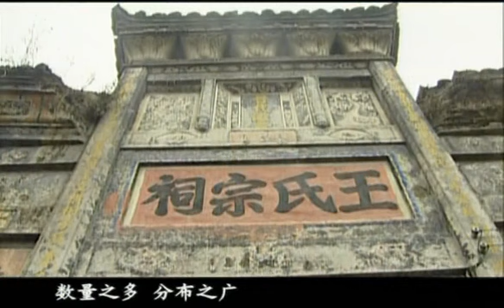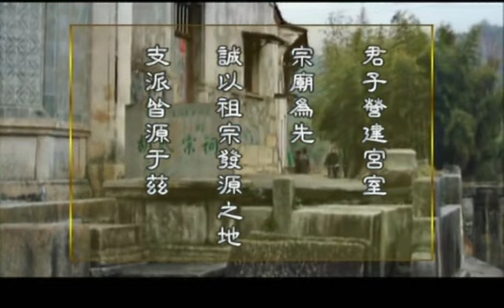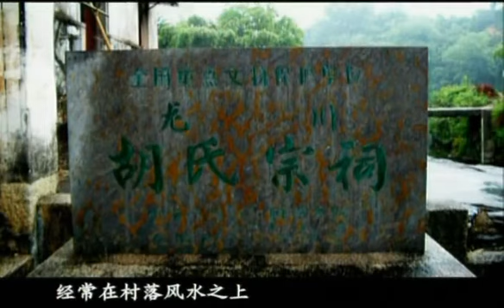风水中国｜048宗祠与风水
《中国风水文化》，是迄今中国第一部全方位涉及风水领域的影片，该片以上下6000年的风水历史发展为线索，对人文、自然、建筑等风水现象进行深入探索。
👉点阅，再点铃🔔可以收到我们的视频更新，深入了解中华瑰宝精髓！